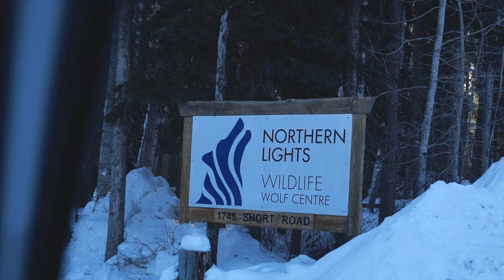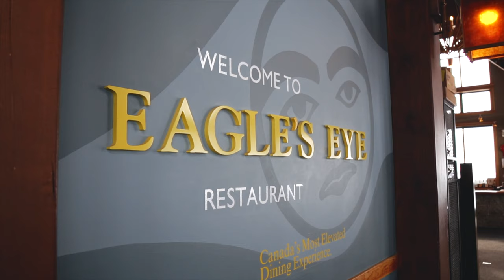WINTER GUIDE TO GOLDEN, BC: why you NEED to VISIT!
This is the ultimate winter guide to Golden, British Columbia! Sitting in the Canadian Rockies, Golden B.C. is one of the most underrated winter destinations in all of Canada. In today's travel guide, I share the best things to do, things to see, where to eat, and where to stay in Golden. If you are looking for things to do in Canada, this is the video for you. Golden is filled with outdoor adventure and this video really shows what life in Canada is like in the winter!

A big thank you to Tourism Golden for partnering with us on this travel guide! Canada's winter 2021 is going to be a great season!

Robyn Kimberly is a cinematographer and social media influencer. Robyn specializes in making powerful, social-first video + photo content. Focused on outdoor adventure, Robyn’s visual storytelling brings her to remote places around the world. Originally from Vancouver, Canada, Robyn has traveled to over 21 countries and has fallen in love with capturing her travels on film.